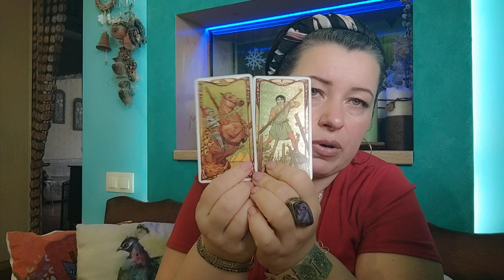ДЕВА - АПРЕЛЬ 2022 Таро - гороскоп